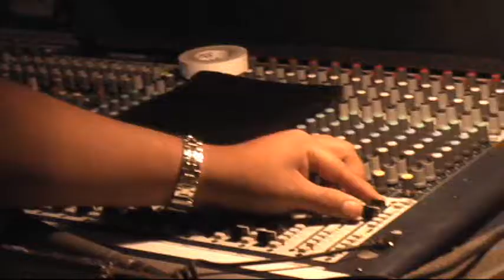Paul Dianno en Lima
PAUL DIANNO EN LIMA (17.04.08)
El escenario era óptimo, las luces espectaculares, buenos equipos, buena producción, seguridad, barandas por todos lados y alrededor del escenario, todo estuvo A1, pero no vi mucha gente y la entrada seguía a 20 soles (después nos quejamos cuando las entradas están mas de 100 soles..carajo!! quien nos entiende!).Llegué por invitación de Aristides (gracias brother por las entradas). Quedé sorprendido con unas palabras de mi amigo "Jumeiju", "Momificator IV" o simplemente conocido como el "Gordo" Manuel (quien sería una de las guitarras que acompañara a Dianno) cuando me dice : "Cat, recien ayer (un dia antes del concierto) en la noche me han pasado el disco de Dianno!!!". "Chucha!!", le dije y lo empezamos a joder con mi brother Necros: "pero gordito si MAIDEN SACÓ SU DISCO HACE MAS DE 20 AÑOS!! "No", me dice, "tocaremos temas de su nuevo disco", "Ah chucha, me cagaste!!"...Desde ahi comencé a dudar de lo que sería el concierto, no por los músicos, que son buenos, si no por la irresponsabilidad de sacar los temas un dia antes del concierto! Con justa razón Dianno se la pasó todo el concierto disculpándose por los músicos "es la primera vez que toco con ellos" repetía a cada rato y se quitaba a no se donde diablos y regresaba nuevamente, mientras los músicos se reían (no se sabe si por nerviosismo) en escenario, realmente patético!! todo el mundo se dió cuenta de los errores a pesar de no conocer los temas nuevos de Paul Dianno. No me equivoco al decir que el único que no desentonó fue Tito Málaga el baterista, o al menos no se notó, en fin ustedes mismos vean el resumen en el siguiente video...VIDEITO MANDA...yo no miento!!!